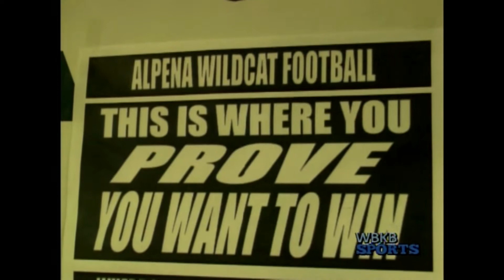Wildcats Prepare For 2017 With High Hopes After Productive Off-season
The Alpena Wildcats have only had 7 winning seasons in the last 35 years. This year they prepare for the 2017 season with a whole different approach. With a talented team the feel as if this year will be different.